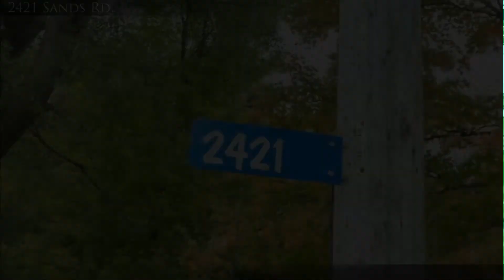SOLD! 2421 Sands Rd 598,900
Lovely, modern family home in a private country setting on 16 acres.  This home offer trees, silence, main floor master wtih 3 bedrooms on the upper level. The layout flows and offers lot of natural light.  The attached triple car garage is sure to please everyone and can fit an 18 foot boat, a 4 wheeler and still room for the car.   In-floor radiant heating throughout, metal roof, quality built home with ICF insulation, large covered porch to listen to the sounds of country living.